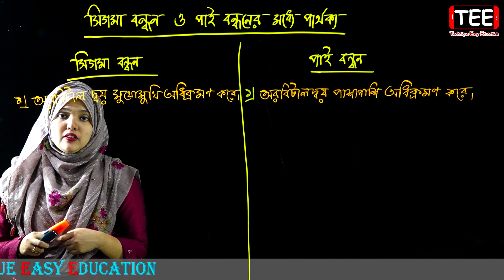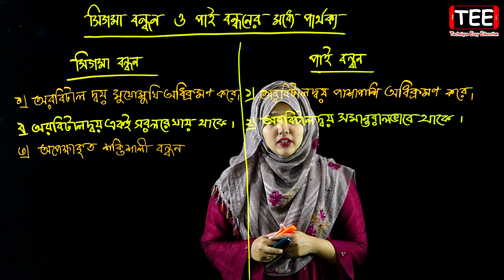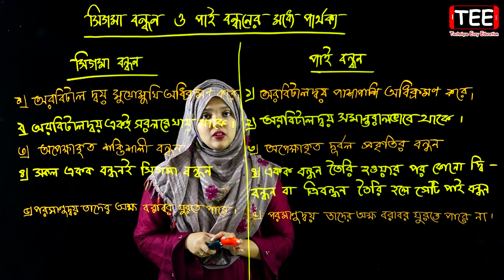সিগমা বন্ধন ও পাই বন্ধনের মধ্যে পার্থক্য || জৈব রসায়ন || পর্ব ৫ | HSC Chemistry 2nd Paper Chapter 2